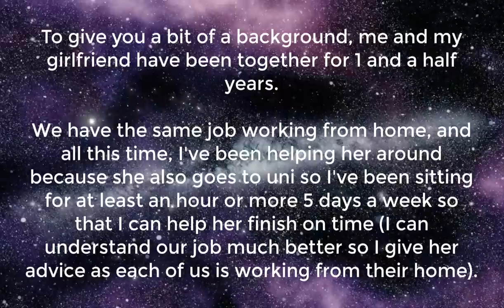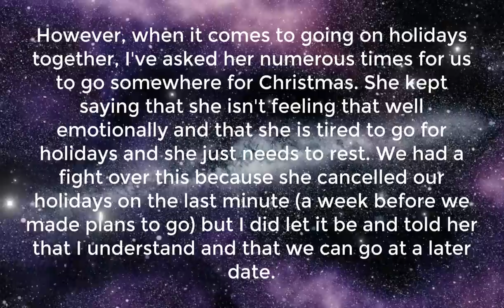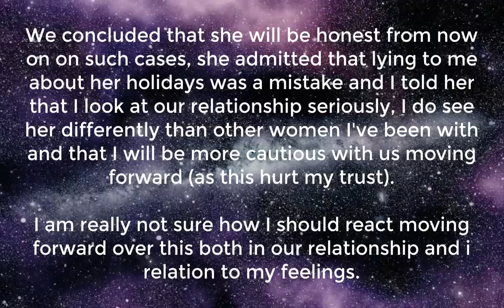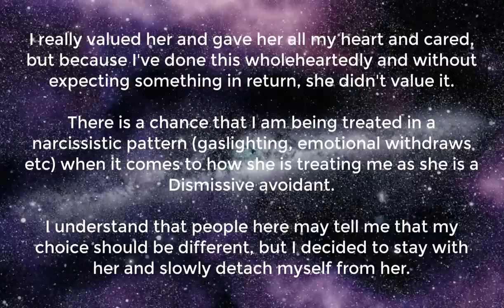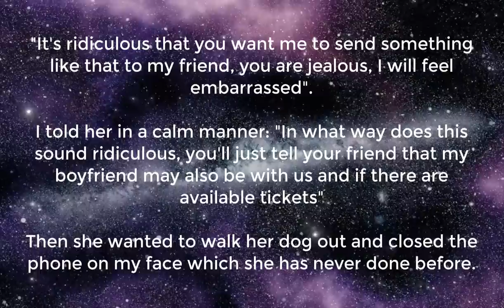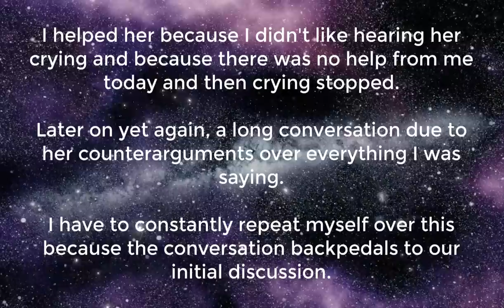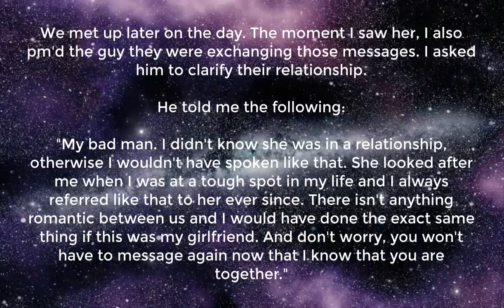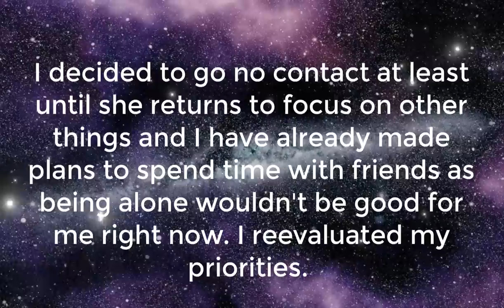She Lied About Her Vacation And Was Texting Another Man.